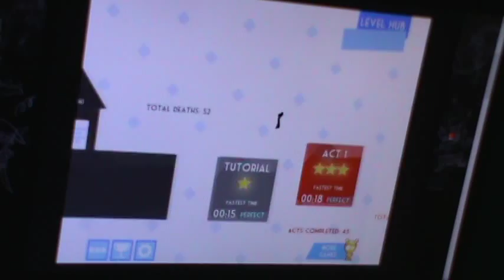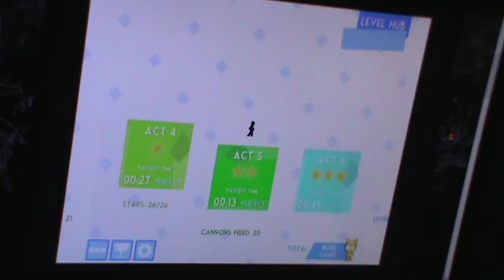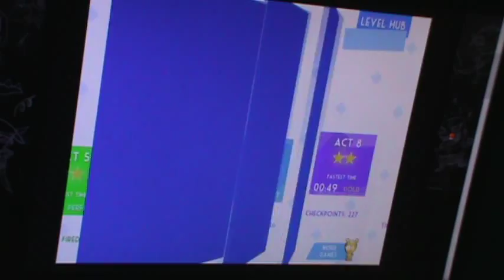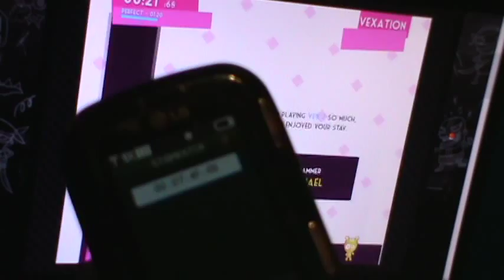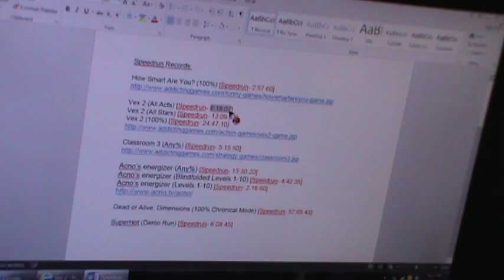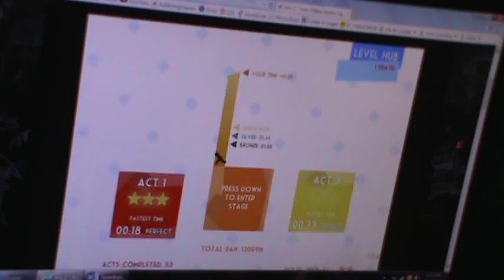Vex 2 Speedrun Record (Large Skips) [7:54.39] Former World Record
This is my last Any% run of this game for a while. I'm focusing on doing an All Stars run right now. WR hype!